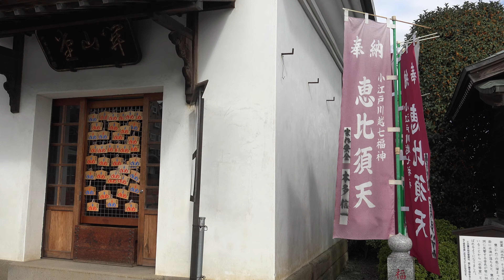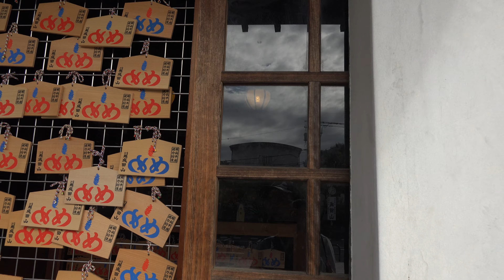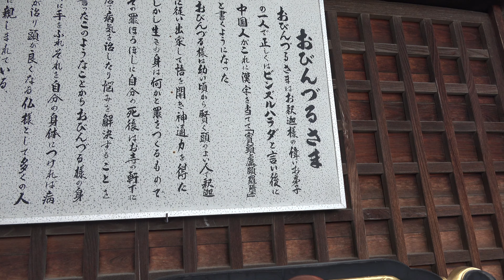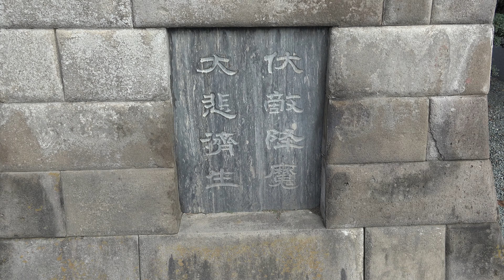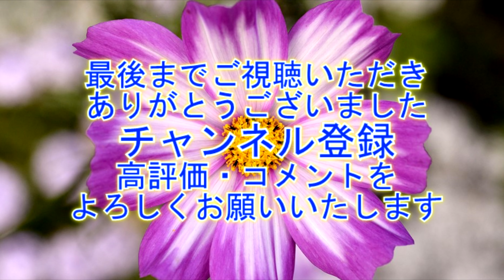小江戸川越散策19-4 "成田山川越別院"【4K】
「お不動様」と親しまれる成田山川越別院本行院。
江戸時代末（嘉永6年/1853）に石川照温上人によって、当時廃寺であった本行院を再興し開創。本尊の不動明王は、本堂はもちろん、境内のあちこちにいらっしゃいます。
本山は、千葉県成田市にある「成田山新勝寺」。この成田山川越別院は新勝寺の最初の別院でもあります。
成田山と言えば、交通安全！もちろん川越別院でも交通安全祈願で賑わっています。さらに、成田山川越別院で有名なのが毎月28日の蚤の市。境内にはたくさんの店舗が溢れ、多くの人で賑わいます。

開山堂
成田山川越別院の開祖「石川照温上人」が祀られているお堂です。石川照温は、30歳の頃に目が見えなくなってしまったそうです。そんなある時、光を失った眼前に不動明王が見えたことで、お不動様を信仰するようになりました。その甲斐があり失明した目が見えるようになったそうです。そんな失明から回復した不動明王の慈悲の徳にあずかり、この開山堂で眼病平癒・視力回復の祈願し、「め」絵馬が多く掛けられています。

亀の池
成田山川越別院の癒やしスポット「亀の池」。
水族館もびっくりの200匹以上の亀さん達がここで生活を共にしています。冬場は冬眠していて見られませんが、温かくなると、親亀の上に子亀が乗り、子亀の上にも親亀が乗ってしまうくらい沢山の亀さんを見ることができます。また、亀の池脇には縁結びの「七幅弁財天」（七福神ではありません）や、水掛不動尊、水子地蔵尊らが安置され、時にはカップルが多くの亀に見守られながら縁結びで手を合わせています。